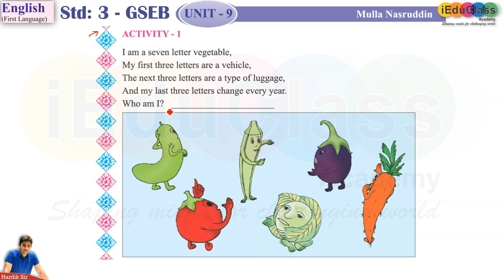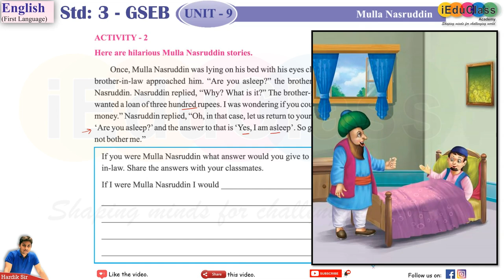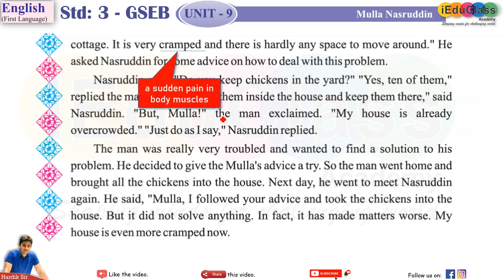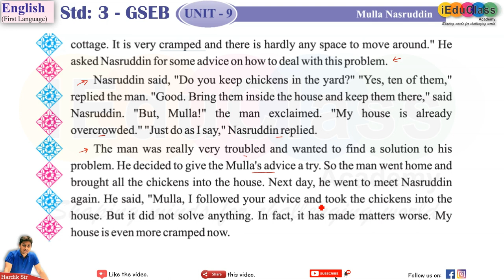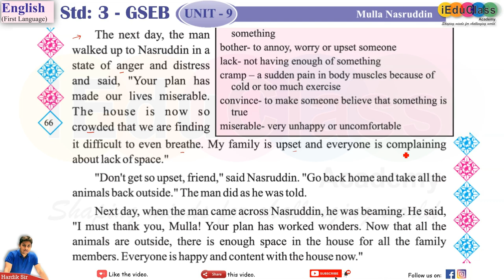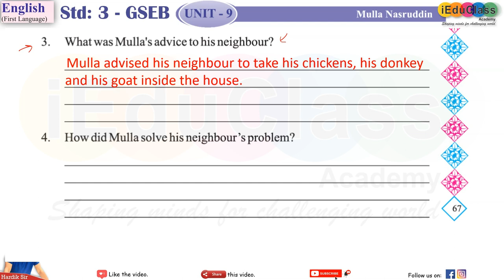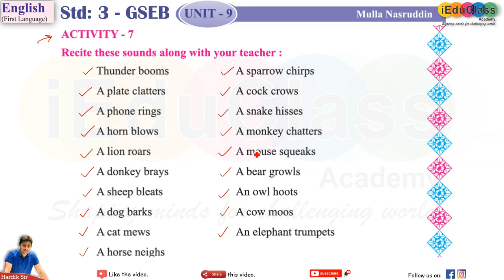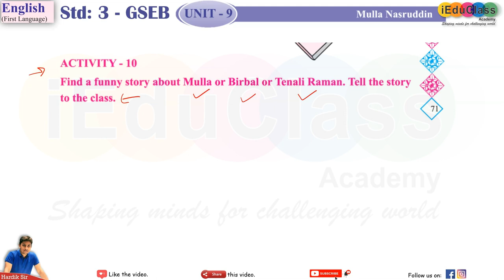Class 3 | GSEB | English | Unit-9: Mulla Nasruddin | iEduClass | Hardik Sir 🙏🔥🙏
Class 3 GSEB
English
Unit: 9. Mulla Nasruddin

Activities 1 to 10 solved